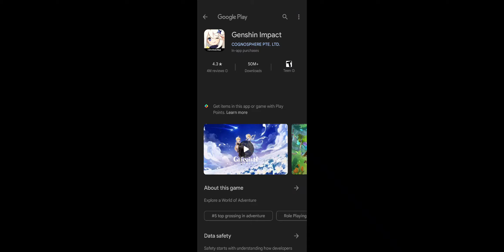I met my best friend, Larry The robot. the baby in yellow black cat update part 3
I played the baby in yellow In this part, I have to help fix a robot before the baby In yellow gets to me.